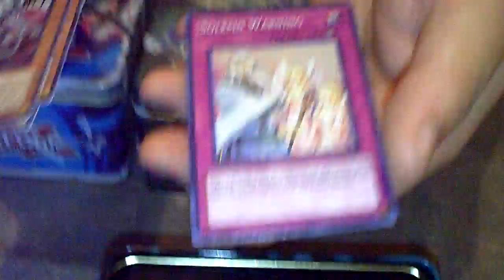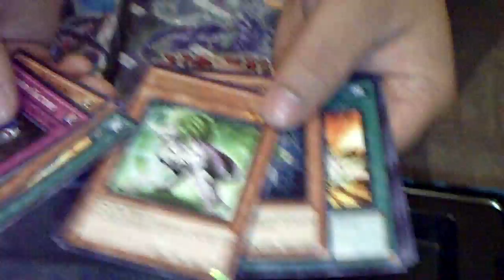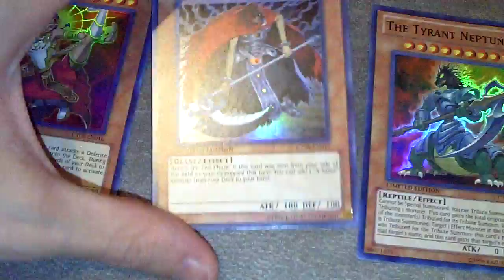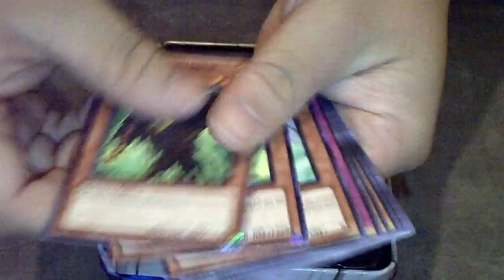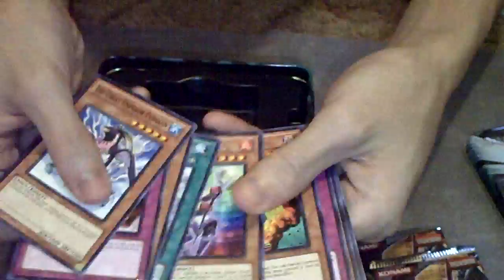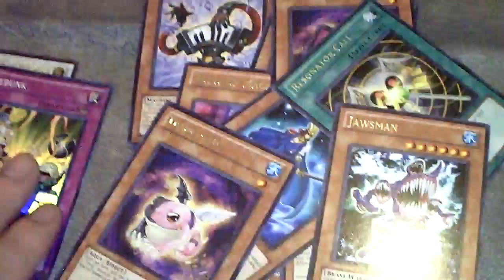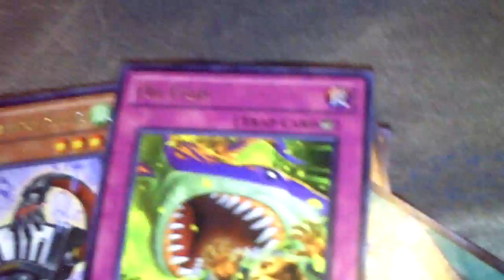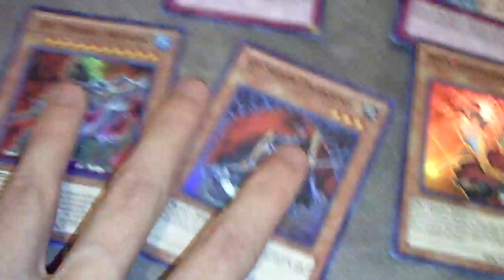Yugioh Collectible Tin 2011 Wave 2 Openings - Galaxy-Eyes Photon Dragon & Number 10: Illumiknight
Here are 8 Wave 2 tin openings of the new tins that were released today!